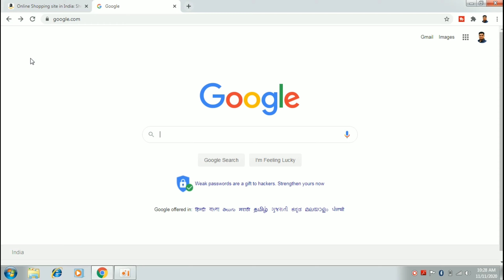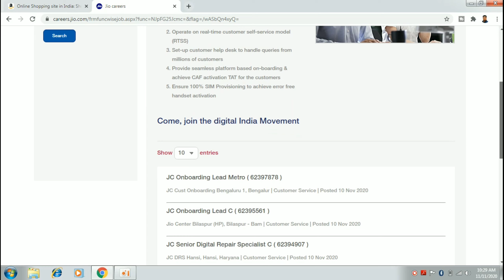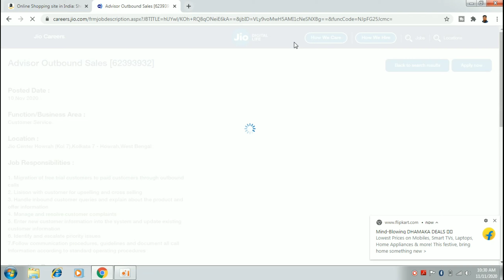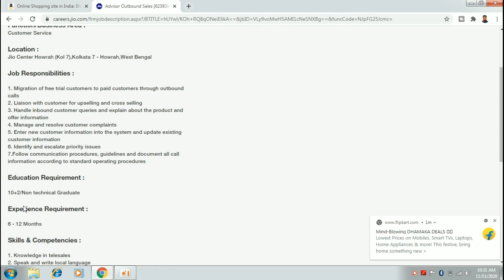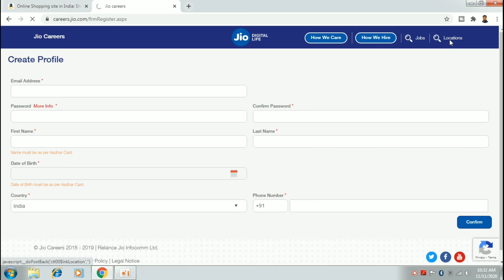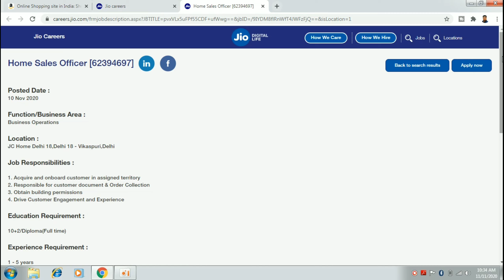Work from Home Jobs | Best Work from Home jobs | Full Time jobs | Reliance Jio Jobs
अगर आप Online Business /Ecommerce business करना चाहते हैं तो मेरे ये वीडियो जरूर देखिये:

अगर आप Work from Home business /Job करना चाहते हैं तो मेरे ये वीडियो जरूर देखिये:

अगर आप Online Paisa Kamana (Make Money Online )चाहते हैं तो मेरे ये वीडियो जरूर देखिये:

Excellent income
Best income
Part time income
Excellent income jobs
Part time income jobs
ghar baithe paise kamaye
ghar se paise kamaye
Best work from home jobs in india
Reliance jio jobs
jio jobs